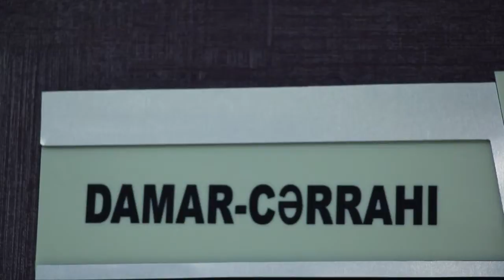Varikoz Xəstəliyi & Damar cərrah MD. PhD. Fərhad Ağayev